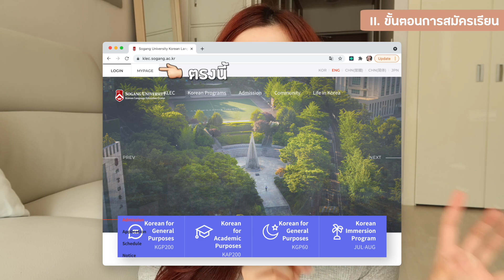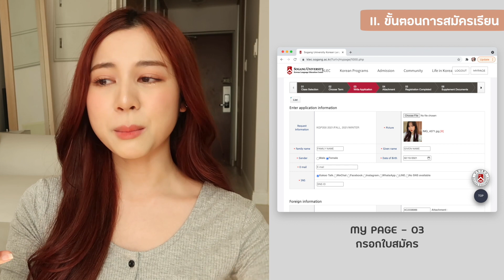🇰🇷 มาเรียนที่เกาหลีช่วงโควิด? วิธีสมัครเรียน+ยื่นวีซ่าเอง ไม่ผ่านเอเจนซี่ คลิปเดียวจบ! | Babyjingko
สมัครเรียนคอร์สภาษาที่มหาลัยที่เกาหลียังไง ยื่นวีซ่ายังไง เวอร์ชั่นทำเอง ไม่ผ่านเอเจนซี่!
[KOREA 2021]

📖 วิธีสมัครเรียน+ยื่นวีซ่าเอง ไม่ผ่านเอเจนซี่

daily vlog
💻 ชีวิตเรียนออนไลน์ที่เกาหลี & แกะอัลบั้ม aespa & nct
🍞 พาเที่ยวฮงแด/เจอเพื่อนในคลาส/ตะลุยคาเฟ่ยอนนัม
🦋 พาเที่ยวย่านกังนัม แถวบ้านมีอะไรบ้าง!
ค่าเทอม 1,790,000 won * 2 + ค่าสมัคร 60,000 won
ประเภทวีซ่า D-4 (อยู่ตามระยะคอร์สเรียนที่ลง เช่น ลงเรียน 6 เดือนก็อยู่ได้ 6 เดือน)
วิธีการจองคิวยื่นวีซ่า
QUARANTINE
- กักตัวกับรัฐบาลเกาหลี
- ข้อมูลกักตัวเพิ่มเติม